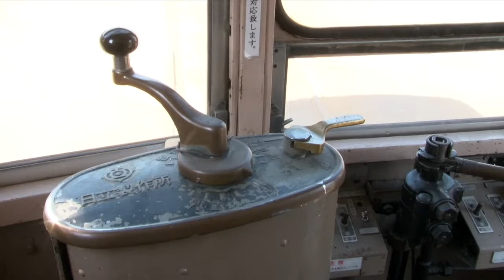Bonde japonês passa por reforma para integrar frota turística de Santos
Veículo da década de 50 foi doado pela cidade de Nagasaki e passa pelos últimos reparos na restauração da funilaria antes de ser pintado e se tornar o oitavo veículo no acervo da Cidade! Três funcionários se dedicam exclusivamente a este trabalho - saiba mais